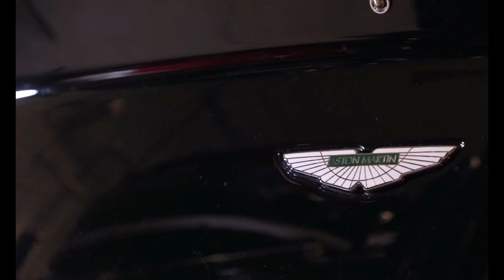2017 Ford Focus ST3 Now At TXG Automotive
This incredibly cool hot hatchback has just rolled into TXG and is ready for YOU to bring it home! This 2017 Ford Focus ST with the hard-to-find ST3 package is eager to impress with all of its loaded features like Nav, Sunroof, Recaro Seats, Exposed Carbon Fiber and so much more.